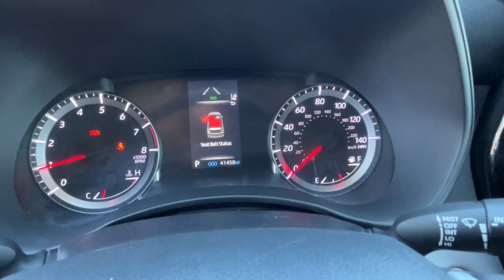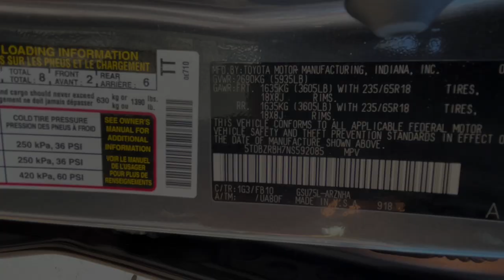2022 Toyota Highlander LE Carson City, Reno, Northern Nevada, Dayton, Lake Tahoe NV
Pre-Owned 2022 Toyota Highlander LE available at Carson City Toyota located in 2590 S Carson St, Carson City, NV, 89701. Servicing the Carson City, Reno, Northern Nevada, Dayton, Lake Tahoe area.

Go home happy with the  2022  Toyota Highlander.  Here's a sleek and sporty Toyota Highlander your family will love. From its safety and driver assistance tech to its multiple climate control zones and infotainment system, this smooth-riding, quiet, roomy, 3-row crossover offers the capability and creature comforts to help you make the most of every road trip.  The following are some of this vehicles highlighted options: Apple Carplay®/Android Auto®, Pre-Collision System, Intelligent Auto on/off High Beams, Touchscreen Infotainment System, Proximity Key Entry, Lane Departure Warning, All Wheel Drive, Third Row Seat, Fog Lamps, Four Wheel Drive. You deserve a family vehicle that know how to multitask. Take this versatile Highlander out for a spin, and let our professional staff show you our commitment to outstanding customer service. We look forward to meeting you!